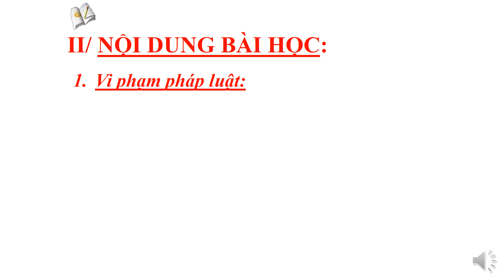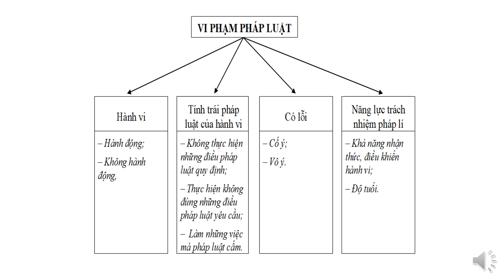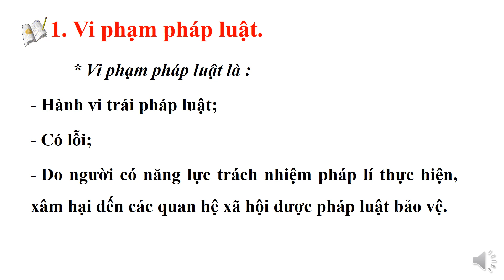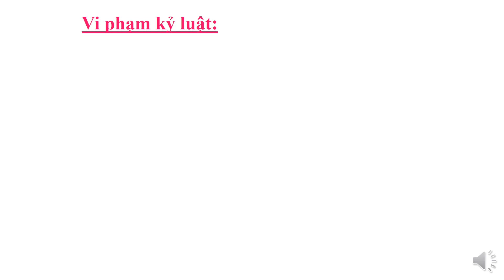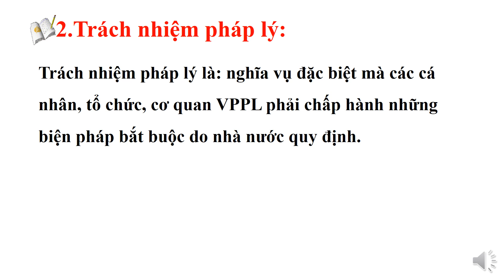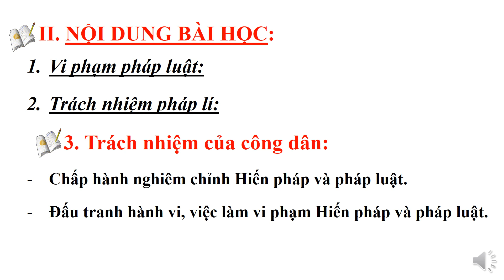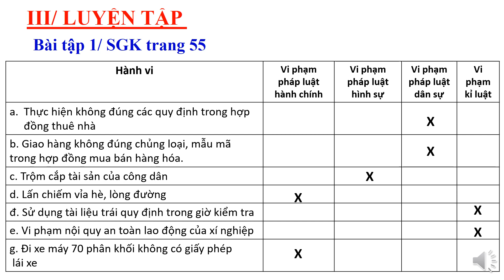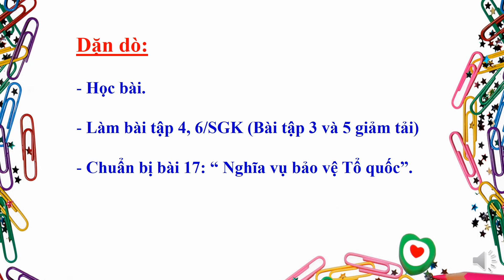GDCD 9 (Ngày 19/05/2020 - Bài 15: Vi phạm pháp luật và trách nhiệm pháp lí của công dân)